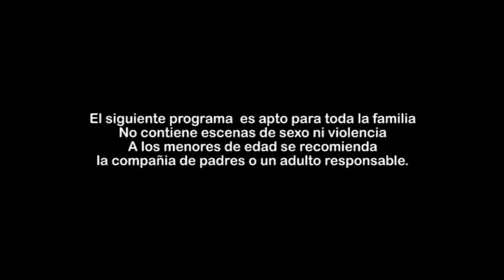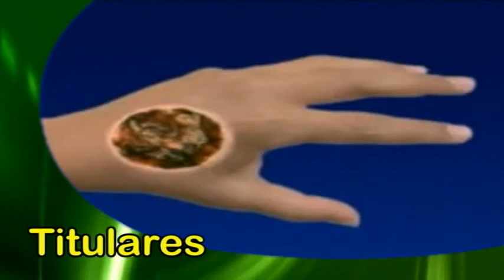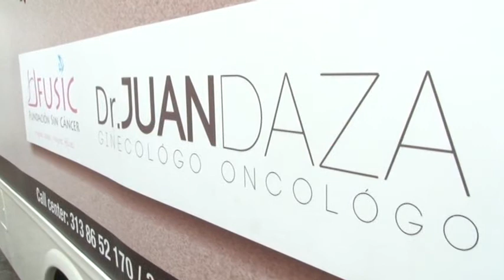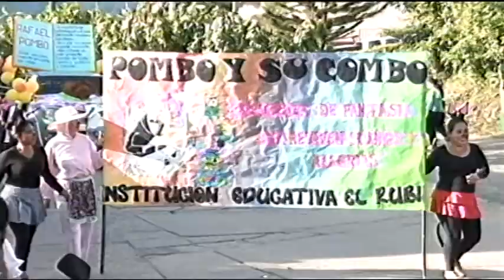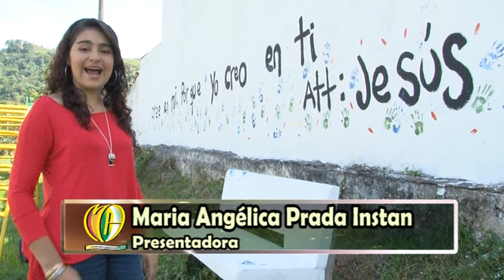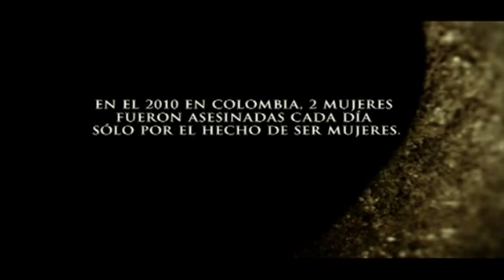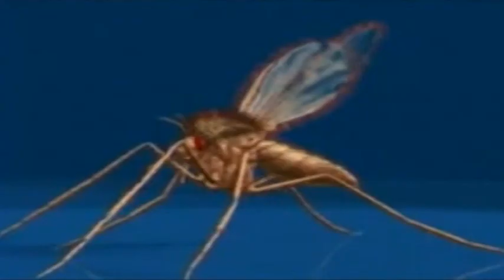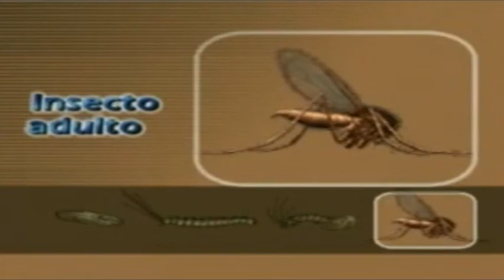Magazin Chucureño Noviembre 16 de 2013